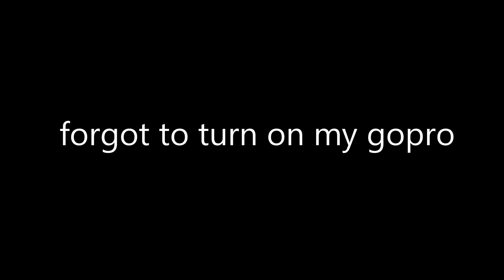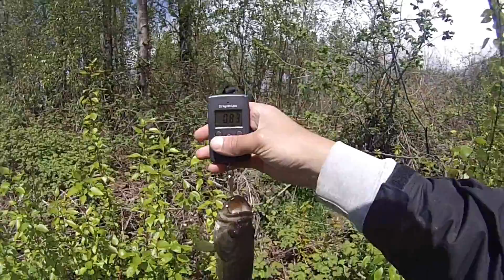Prespawn fatty! plus underwater footage!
Went out to do some pond hopping, public and private, pdxfishing style!